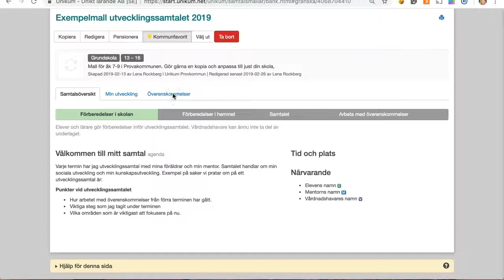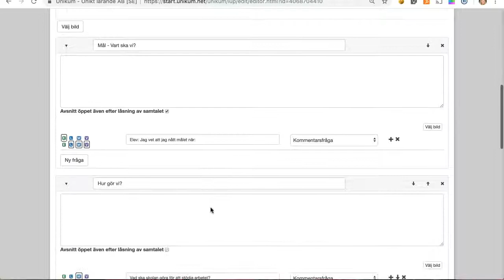Olika roller kan svara på frågor